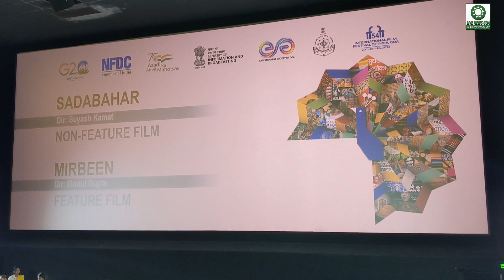54TH IFFI: SUYASH KAMAT'S 'SADABAHAR' HAS POSITIVE MESSAGE TO DEFUSE MIGRANTS-LOCALS CONFLICT